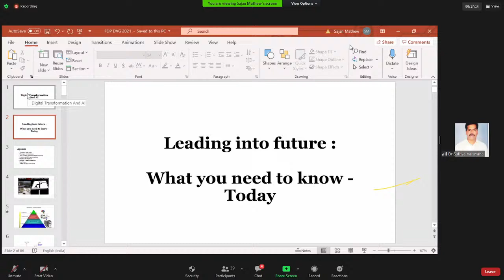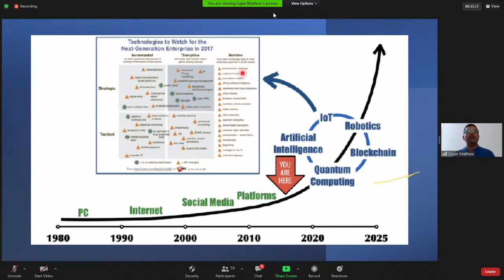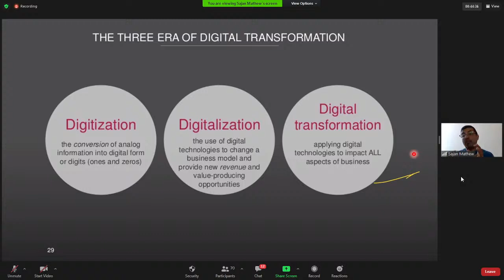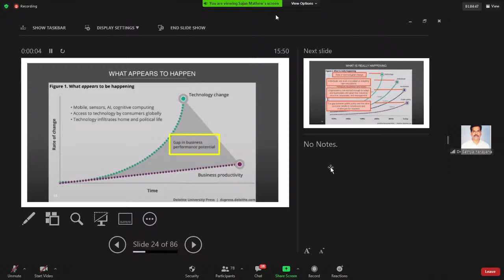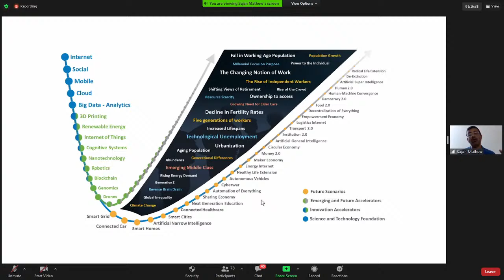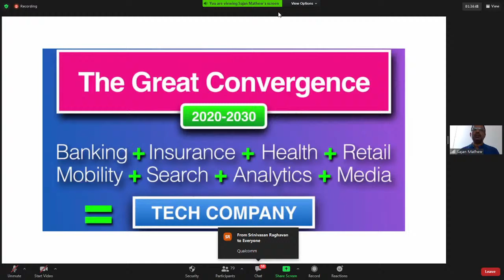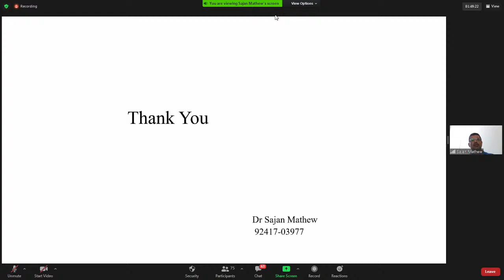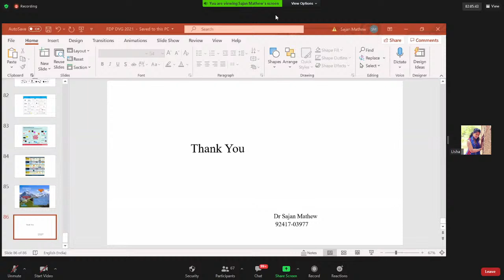Technical Session-6 : Online FDP on Applications of Artificial Intelligence in Business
Technical Session-6
Dr. Sajan
Topic: Digital transformation and Artificial Intelligence

Online Faculty Development Programme
on
Applications of Artificial Intelligence in Business
June 21- June 25 2021
Davangere University
Department of Studies in Commerce
Shivagangotri, Davangere, Karnataka